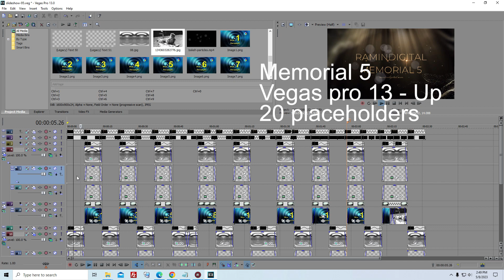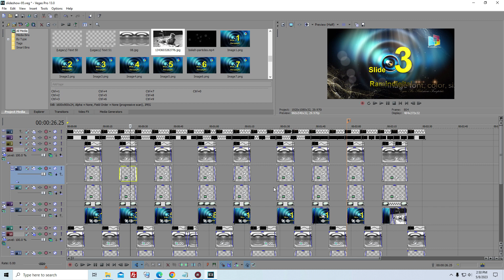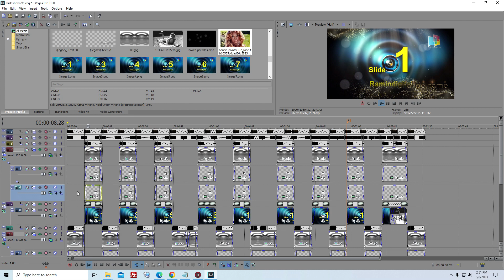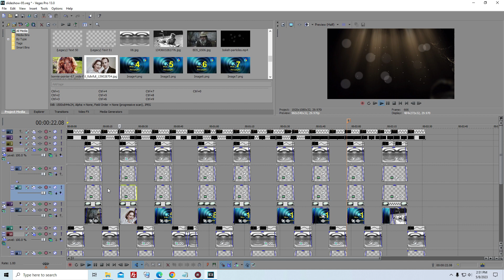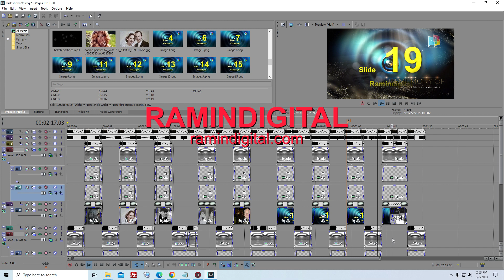Memorial Presentation 5 - In Loving Memory of - Vegas Pro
Created By RaminDigital  With Sony Vegas Pro & New Vegas Pro
All of our templates are compatible with Vegas Pro 13 - Up

item 0314  memorial-slideshow-95.zip  266Mb

Funeral Memorial Video
In Memory of your loved ones
Memorial Slideshow
Memorial Presentation
Funeral Slideshow
Memorial Video

This template has 20 placeholders for photo or video clip, and text placeholders.
Editable Project, can change Text, Photos, audio, images, video clip ...

Multipurpose template,  just replace default images with your own and render.
All motion graphics, Effects, background, flares are included in the package,
Font maybe in the package or the link will be in the license file.